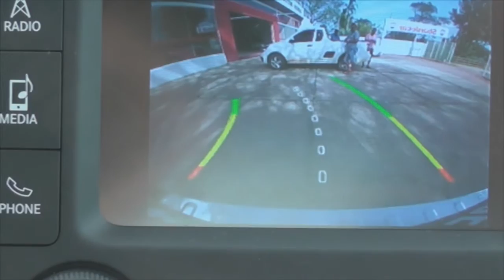TAPENSES CONHECEM A NOVA FIAT TORO.